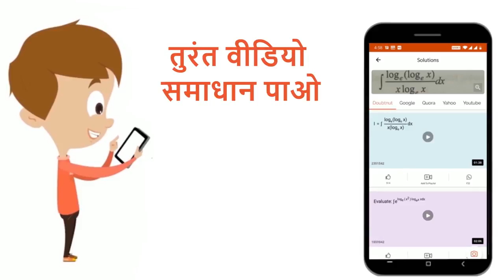दो रेडियो-सक्रिय नाभिक A और B उनके विघटन नियतांक lambda_(A), एवं lambda_(B), के साथ लिये गये हैं...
दो रेडियो-सक्रिय नाभिक A और B उनके विघटन नियतांक lambda_(A), एवं lambda_(B), के साथ लिये गये हैं तथा प्रारंभिक रूप से नाभिकों की N_(A) एवं N_(B) संख्या ली गई हैं तो वह समय जिसके पश्चात् उनके अविघटित नाभिक समान हैं, होगा-
Class: 12
Subject: PHYSICS
Chapter: नाभिक
Board:NEET

👉 Have Any Query? Ask Us.